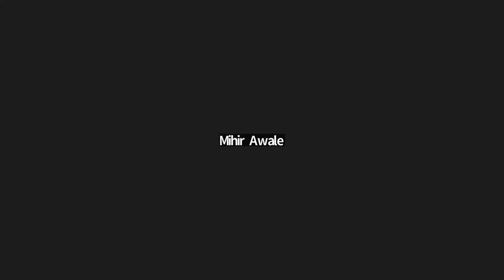Musings From The Life of David 14 - Bro. Varghese Chacko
Bro. Varghese Chacko continues the musings from the life of David. In today's session, he focuses on 1 Samuel chapter 22 and elaborates on David's escape to cave of Adullam, to Mizpah of Moab and to the forest of Hereth, and on Saul's horrendous killing of the priests at Nob.

To continue listening to our further classes, follow our updates

Meeting ID: 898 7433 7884
Passcode: terc2020

(Please note: Same link, same meeting ID & passcode will be active for all sessions on all days. The medium of study will be in English language.)